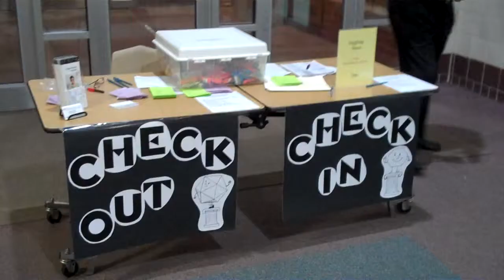Math Night Nov. 4, 2010